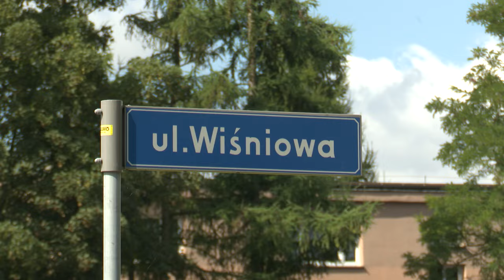Poszukiwani bracia 29.07.2024